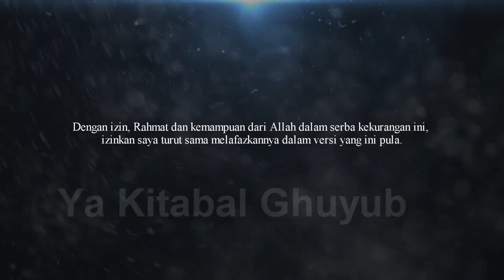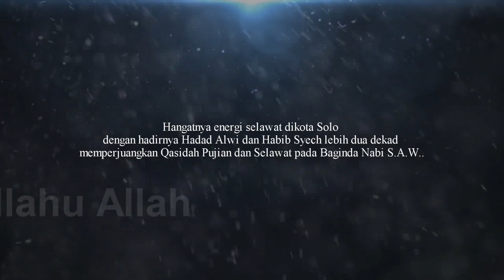Syamil's 4th Album (Intro)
Syamil's latest album MUZIKIR introduction.

Full Album plus Bonus DVD can be purchase under CD section.